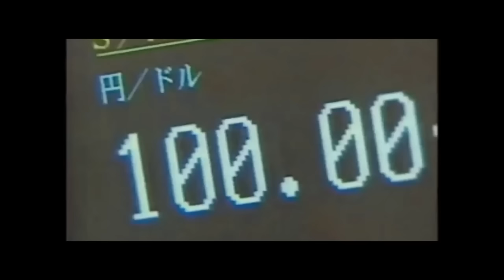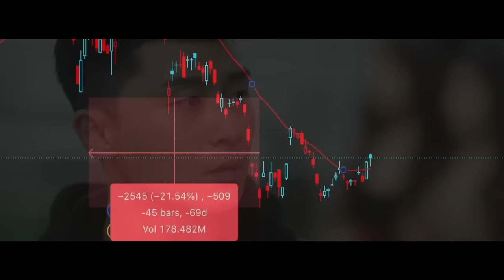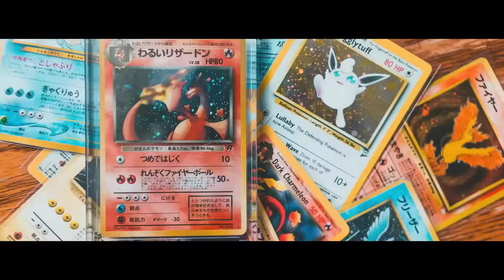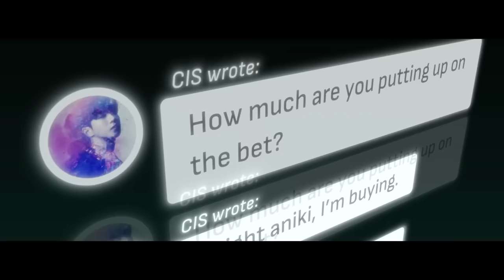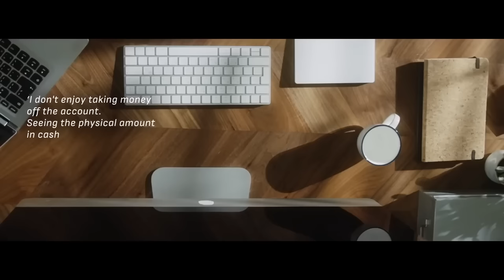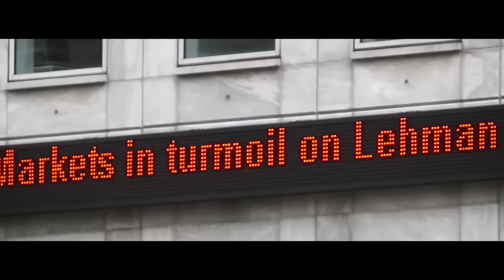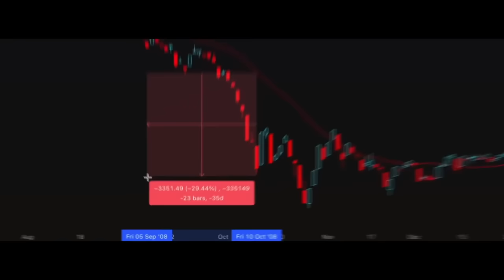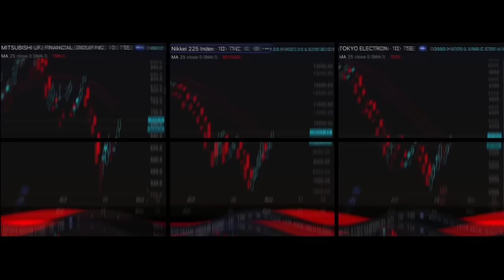Легенда дневной торговли: BNF - Бог японской дневной торговли. Трейдер Такаши.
Привет, фанатики!
мы хотели бы поблагодарить вас!

Мы открываем «Дом».

12 стримов в месяц, где будет лайв торговля от команды «Дом». 4 эксперта, 5 веток и жажда получить деньги от любимого дела.

Вы получите не только рекомендации, но еще и базовое обучение, чтобы легко было ориентироваться по веткам. Дом - это Мама и Папа, только в торговле и в инвестициях.  Вы получите любовь и поддержку от чата, и деньги и крышу от веток над головой.👇🏻

ДОМ - это закрытое сообщество трейдеров и инвесторов, где мы вместе торгуем, разбираем ошибки участников и выводим каждого участника на новый уровень дохода 💰

Из чего состоит наш ДОМ

Ветки экспертов:

Диана Миллер - трейдер рынка форекс и индексов с опытом более 4 лет

Денис Миллер - инвестор на крипто рынке с опытом более 8 лет

Сергей: трейдер крипто и форекс рынков

Игорь: трейдер форекс рынка и эксперт по дропам на крипто рынка

Частые вопросы:

Подойдет ли новичку ДОМ?

Дом создан так, чтобы было комфортно развиваться трейдерам и инвесторам с любым уровнем знаний

Что я получу попав в ДОМ?

У тебя будет доступ к ежедневной аналитике практикующих трейдеров и ежедневных онлайн сессий. Также ты получишь доступ к обучающим видеоматриалам и методичкам. И конечно общение с единомышленниками и постоянную поддержку от самих ведущих трейдеров.
+ еженедельный стрим с лайв торговлей, где каждый сможет в онлайн режиме увидеть как открываются сделки и делать также 💰

А если у меня небольшой депозит?

При качественной теоретической и практической подготовке в трейдинге, даже с небольшим депозитом ты можешь получить в управление от 5000$ и более. Главное- знания